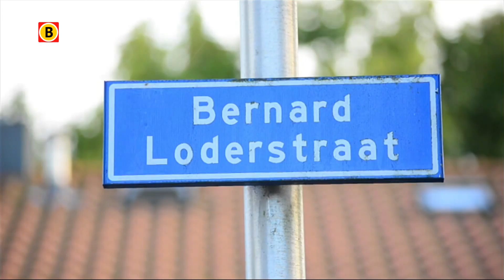Schietpartij na verkeersruzie Bernard Loderstraat Tilburg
Bij een verkeersruzie in de Bernard Loderstraat in Tilburg is zondagmiddag een schot gelost. Er zijn geen gewonden gevallen. De dader is gevlucht.